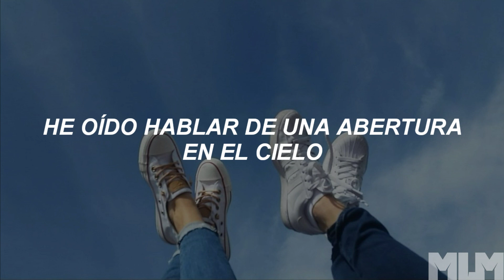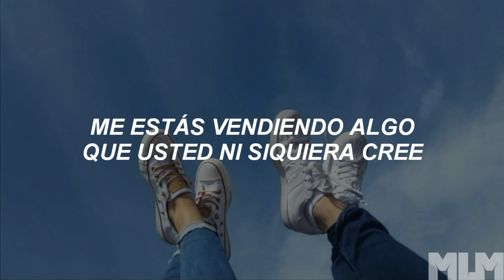Joshua Micah - We Can Be The Ones [sub. español]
Nuevo artista en el canal.

"Joshua Micah"
Joshua se hizo un nombre cantando en la aplicación móvil Vine. Ganó 750,000 fanáticos en el transcurso de unos años.

La aplicación desde entonces ha sido descontinuada. En septiembre de 2015, Joshua se mudó a Los Ángeles, California desde Hartford, Connecticut para trabajar en su carrera de compositor.

Comenzó a trabajar en canciones para varios programas de televisión y películas, y pronto se dio cuenta de que este camino de la música no era para él.

Me sentí totalmente perdido. Sentí que perdí mi propósito.
Recuerdo estar acostado boca arriba en mi departamento en silencio durante una hora. Tuve una conversación con Dios y supe que necesitaba escribir una canción al respecto.

Conocí a 2 de mis amigos más cercanos en una iglesia en Los Ángeles.
Comenzamos a pasar el rato regularmente y pasamos a trabajar juntos muy bien como compositores y productores.

Juntos, el dúo de producción de Los Ángeles "Hatch" y Joshua escribieron "Parachute" sin saber el éxito que tendría la canción. En ese momento, Joshua no tenía un equipo.

Fue la cosa más poco profesional de la historia, ¡pero funcionó! La canción fue recogida por la estación de radio nacional WAY-FM y varias otras estaciones en los Estados Unidos.

Poco después se convirtió en una canción # 1 en la lista Billboard Hot AC / CHR. Su segundo sencillo, "Who Says?" También aterrizó como # 1 en la tabla. La canción presenta al saxofonista y amiga Jessie Malloy, que gira con actos como Panic At The Disco.

Después de reunirse con varios sellos discográficos, decidió mantenerse independiente y continuar trabajando con sus amigos cercanos en la nueva música. Dios ha sido tan fiel, él es la única razón por la que puedo seguir haciendo música. Estoy emocionado de ver a dónde me lleva con esta nueva música.